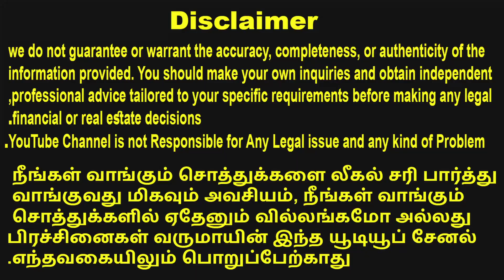🏡2 bhk apartment for sale in chennai💥Adambakkam 💥 Near DAV SCHOOL 💥 Ready to Occupy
*Flat for sale in chennai 2 bhk flat with Covered CarPark ,
*Ready to Occupy 884 sft ,
*with lift, and 3 phase EB,
*metro water and drainage available
*2 bhk apartment for sale in chennai offer price of 84 lakhs, All inclusive
*North facing flat,
*Good Ground Water,
*Built by Reputed Builder.
*2 bhk apartment for sale in chennai  ,No Brokerage Charges.
*CMDA Approved Property Near DAV School
*Immediate Registration.
*Bank Loan Available.
*Clear Title.
*Good Location.

Property Location:

Adambakkam

750 m from DAV SCHOOL Adambakkam

500 m from New prince Scho

For more details, kindly reply to me at

Balu

1 bhk house for sale
2 bhk house for sale
3 bhk house for sale
4 bhk house for sale

1 bhk flat for sale
2 bhk flat for sale
3 bhk flat for sale
4 bhk flat for sale

1 bhk apartment  for sale
2 bhk apartment for sale
3 bhk apartment for sale
4 bhk apartment for sale

Flat tour
Home tour
House tour
Apartment tour
Villa tour

Chennaicitiesname
chennaihouseforsale
Chennaitopondhicherry
Chennailandforsale
Chennaiplotforsale
Chennaihouserent
Chennaiflatsforsale
Chennaitopondicherrybus

Chennaiapartmentforsale
chennainearme
Chennaisupermarkets
Chennaihospitals
Chennaischools
Chennaicollage
Chennaipet
Chennaiparks
Chennaicinema
Chennaimalls
Chennaishopping

Chennaifamous
Chennaitemple
Chennaifood
Chennaivlogs
Chennaistreetfood
Chennaimusic
Chennaiflats

Chennaihouse
Chennaihomes
Chennailand
Chennaimobiles
Chennaidental
Chennaiacademy
Chennairailway
Chennaibus

home for sale in chennai
villa for sale chennai
chennainearme

2 bhk apartment for sale in chennai ,flat for sale in chennai,no broker chennai,chennai real estate,flats in velachery,
no broker chennai,2 bhk flats for sale in chennai velachery,flats for sale in velachery,ready to move flats in velachery,
2bhk for sale in velachery,Chennai house for sale,ready to occupy,individual home sale in chennai,flats in chennai for 40 lakhs,2 bhk flat for sale in chennai,best real estate investment in india,second hand flats for sale in chennai,chennai home sale,